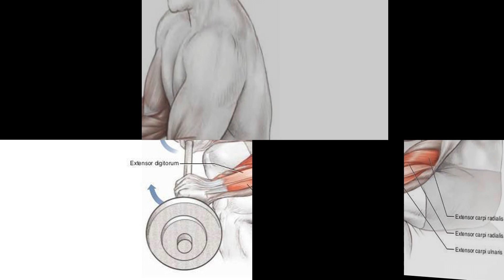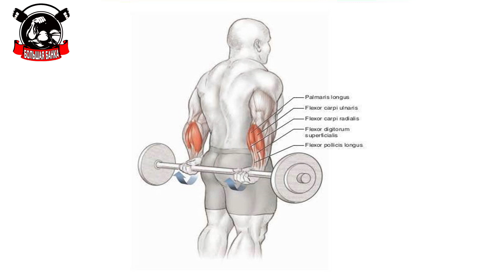Сделай Мощные Предплечья/Большая Банка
Самые лучшие упражнения для тренировки твоего предплечья !

Хотите зарабатывать на Youtube и получить партнерку?